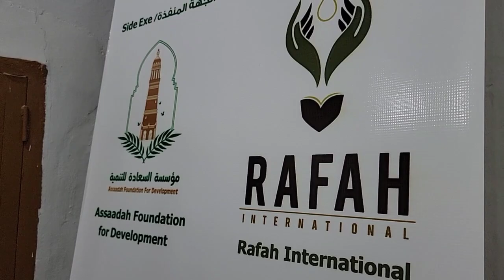Bakiru Yemen Morning Charity Update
Consider the reward for giving charity just as people are awakening to the new day.. This is Bakiru.. Fulfilling a command of our Prophet ﷺ to give Sadaqa in the early part of the morning.

Here at Rafah we make Bakiru possible by donating your charity on your behalf on a daily basis in the early part of the morning your donations are distributed to those struggling in Hadhramout and the surrounding areas.